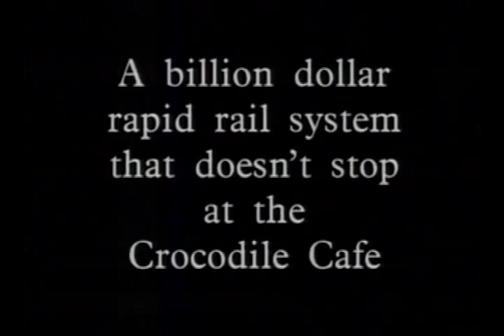The Lame List ( S09E23 )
The cable channels are all screwed up now